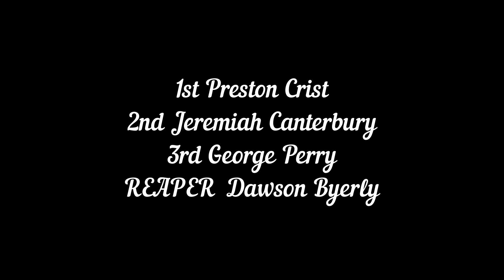C3 Class Roanoke Fall Festival 9-7-2024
Roanoke Fall Festival
9-7-2024
C3 Class